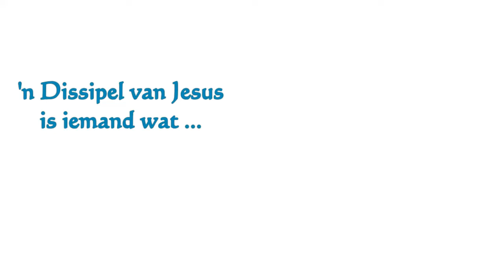Week 4 'n Dissipel is iemand wat GEOEFEN word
'n Dissipel is iemand wat...